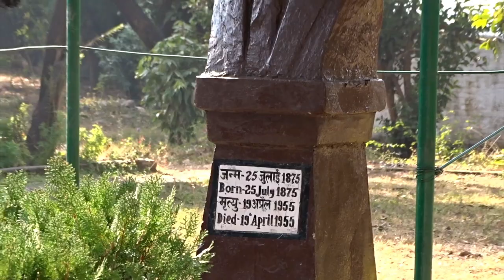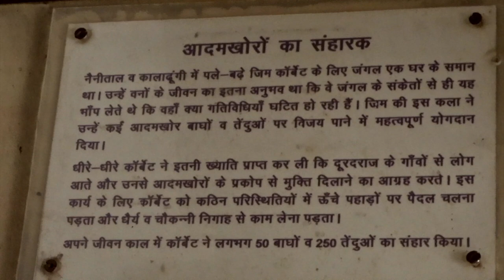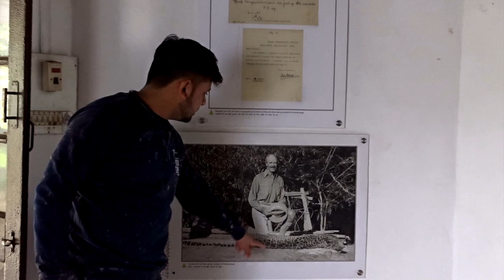jim corbett national park AND museum || NEW VLOG ||Ramnagar Nainital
jim corbett movie,
jim corbett tiger,